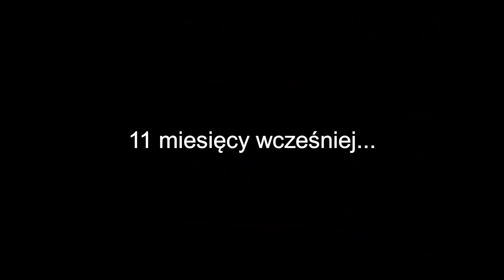Rutynowo po drodze rowerowej i chodniku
Mam podstawy sądzić, że kierowca robi tak o wiele częściej. W filmie pomijam sam fakt, że w docelowym miejscu oczywiście też nie wolno się zatrzymywać.